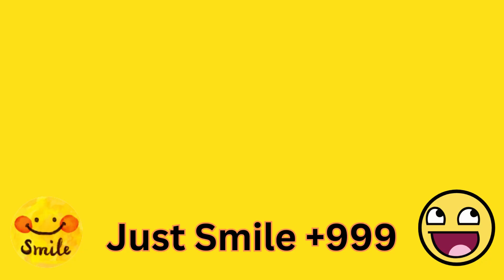Hilarious Baby and Dog Duo: Cute Chaos and Nonstop Laughter!" | Funny Baby And Dog Videos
Description: Get ready for a rollercoaster ride of giggles and guffaws as we bring you the funniest moments featuring adorable babies and their furry canine companions. Watch as these pint-sized adventurers embark on mischievous escapades, hilarious playtime antics, and heart-melting interactions. From unexpected surprises to belly-laugh-inducing reactions, this compilation is sure to brighten your day and put a smile on your face. Join us for a laugh-filled adventure with our delightful baby and dog duo!